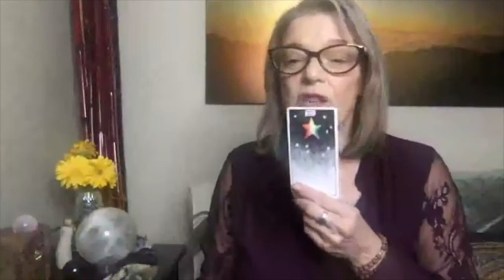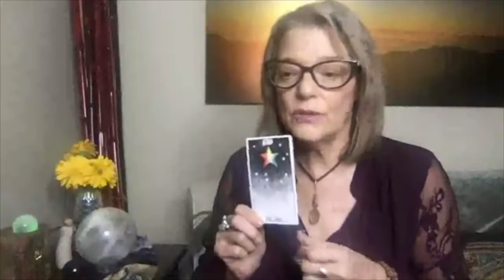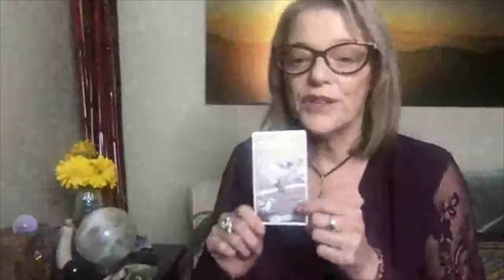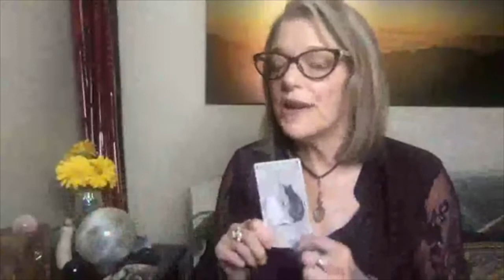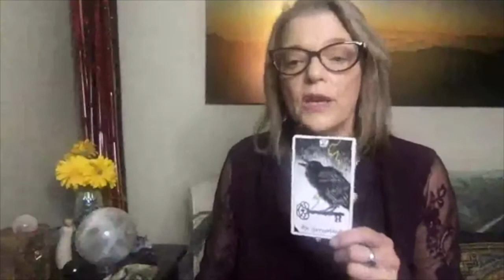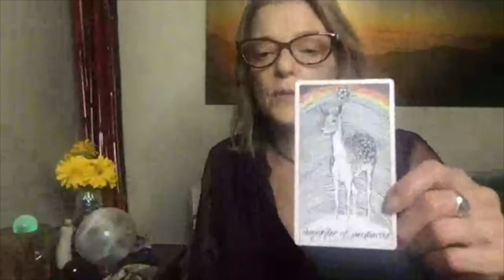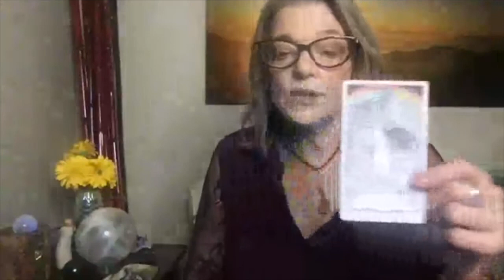Empowered Spirit Show - Energy Focus for the Week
Energy  Focus for the Week - April 19 - April 26
Do you have a Spiritual Practice?

As we start this week off, we are in the Dark of the Moon and then by Wednesday, we move into a New Moon. It's an important New Moon for all of us!
We are moving from the fires of Aries and into the grounding vibrations of Taurus.

Governed by Mother Earth herself, Taurus, in her purest form, connects us with nature.

This is the week of International Mother Earth Day.  4/22.

We must honor Mother Earth and the sacred elements of life.

This is one of the lessons of Covid19. We must return the respect for the Elements.
Or we will be wearing these mask and drinking from bottle water forever.  Is this what we want to leave to our children?

When we show respect and live in balance, she reminds us that we are always supported and protected.

Taurus Season is a time to get outside and sit with nature.